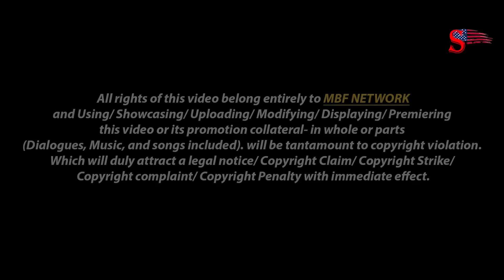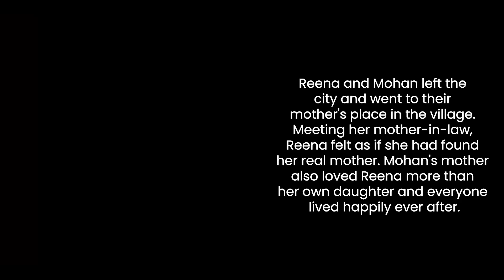The Exchange Stories | S01-E05 | Biwiyon Ka Lafda | New 2023 Webseries | TriSun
The Exchange Stories | S01-E05 | Rishton Mein Lafda | New 2023 Webseries | TriSun

Written & Directed By: Madhulata
Screenplay: Jigna
DOP: Hemant
Costume: Ramchandra
Production Head: Harish Kumar
Equipment: Madan Enterprises
Post Production: MBF Studios